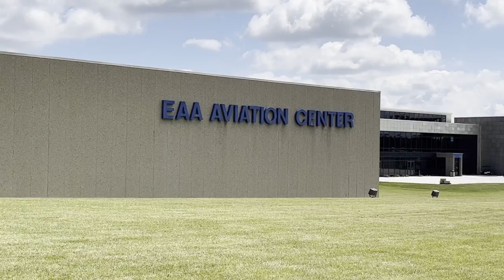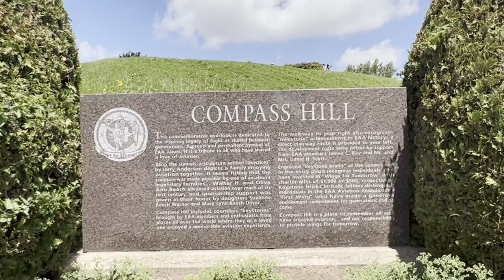Oshkosh EAA Airventure 2022 - Warbird Heritage & Memorial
Hello everyone, this will be my first video in a series of several just like it, composed of footage taken from my first trip ever to EAA Airventure 2022. This is just a very small fraction of all of the footage I plan on uploading, since I was gathering footage from the first day up to the very end of the show. Anyways, I hope you enjoy!

This particular video was made in memory of the late Tom Poberezny, and in appreciation to those who help make events like EAA Airventure possible.